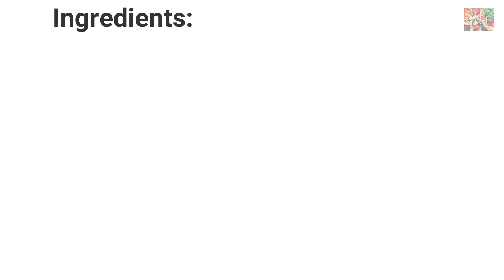Chicken Ginger Soup l Tinolang Manok l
This is our version of Chicken Ginger Soup.

Very soothing and nutrients soup where you can prepare for your family and friends.

Here is a list of the ingredients:
1. Chicken Drumsticks - 500 gram
2. Garlic - 5 cloves
3. Onion - 1 whole
4. Ginger - 100 gram
5. Chayote - 2 pcs
6. Spinach - 100 gram
7. Water - 1 liter
8. Chicken Stock - 1/2 Cube.

Serving for 2 person